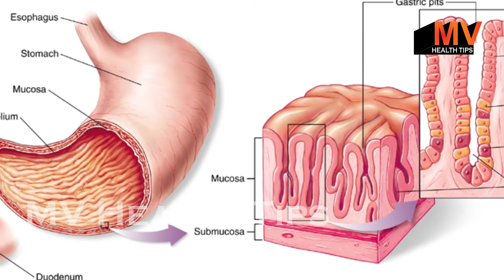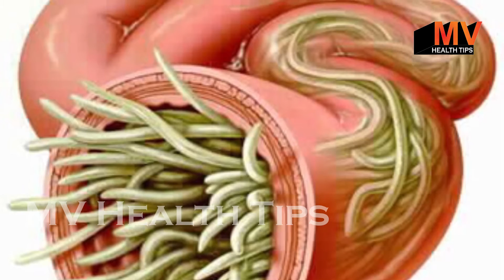रातों-रात पेट के कीड़े को खत्म करने का रामबाण घरेलू इलाज || Stomach Worm Remedies || Pet Ke Keede